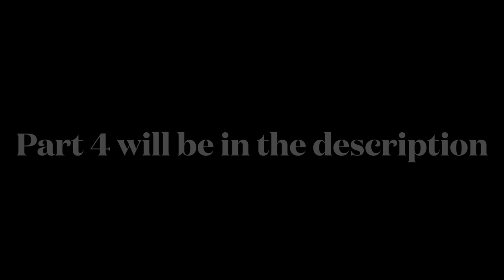Summerville steam special 2024 part 3